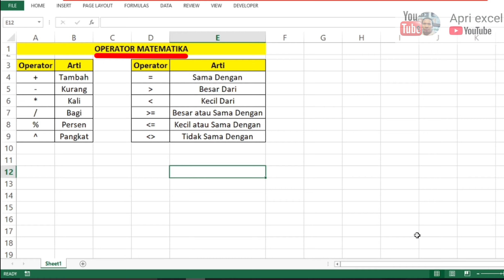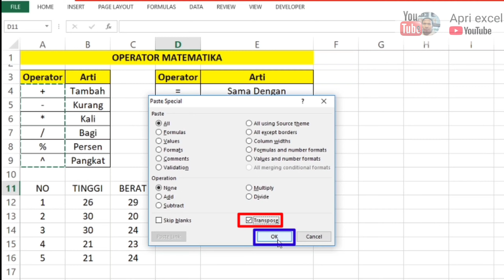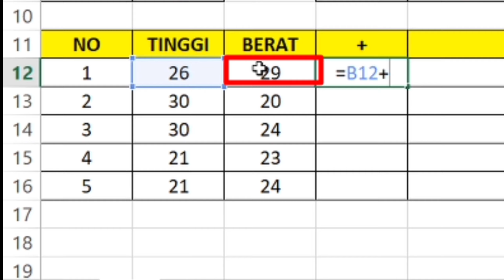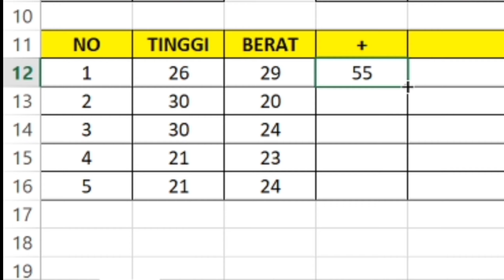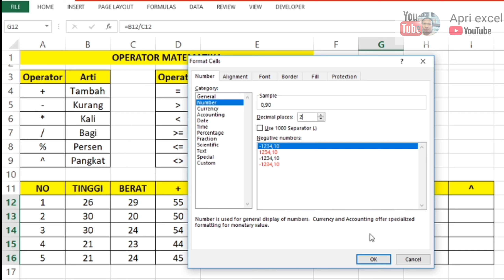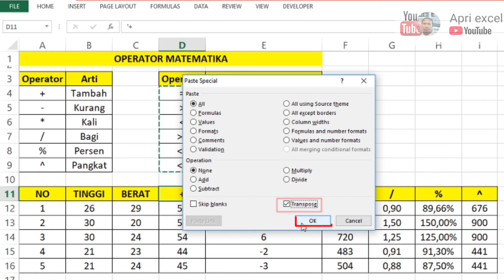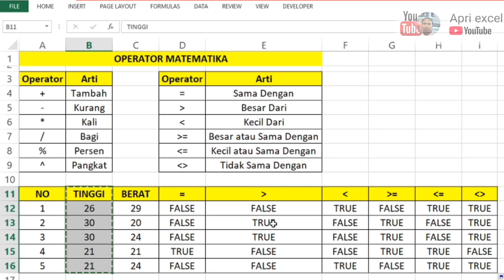Belajar Rumus Excel Dasar | Tambah Kurang Di Excel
Vidoe ini membahas mengenai Rumus Dasar Dalam Microsoft Excel.
Rumus kali bagi tambah kurang di excel merupakan pengetahuan dasar untuk belajar microsoft excel, di mana microsoft excel lebih sering di gunakan untuk mengelola sebuah data, cara mengelola data tersebut tidak jarang dengan menggunakan rumus excel tambah kurang kali bagi , untuk itu silahkan simak video ini bagai mana cara menggunakan rumus matematika di excel .

02:25 Rumus excel tambah kurang kali bagi
06:02 sama dengan, lebih kecil / Besar, Tidak sama dengan
08:08 Penggabungan text, dan penggunaan tanda kutip dua untuk text

Tutorial Rumus Micorosft Excel dari Dasar Hingga Menjadi Mahir

belajar microsoft excel untuk pemula

Tambah Kurang Di Excel,
Belajar Rumus Excel Dasar,
Belajar Excel Tingkat Dasar,
Rumus Dasar Dalam Microsoft Excel,
Rumus Dasar Dalam Excel,
Rumus Dasar Ms Excel Dan Contohnya,
Latihan Rumus Dasar Excel,
Rumus Dasar Di Excel,
Fungsi Rumus Dasar Excel,
Belajar Excel Dasar,
Cara Menggunakan Rumus Dasar Excel,
Rumus Dasar Pada Excel,
Rumus Rumus Excel Dasar,
Rumus Excel Dasar Lengkap,
Rumus Dasar Excel Bagi Pemula,
Rumus Dasar Excel Pemula,
Contoh Rumus Excel Dasar,